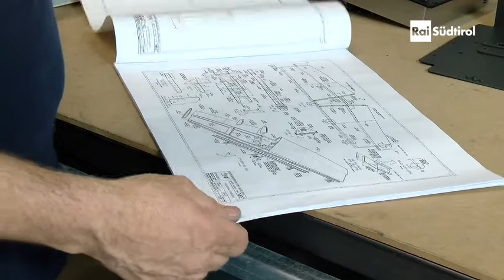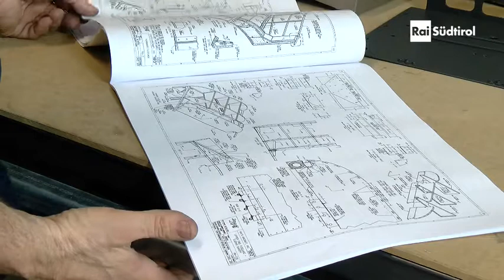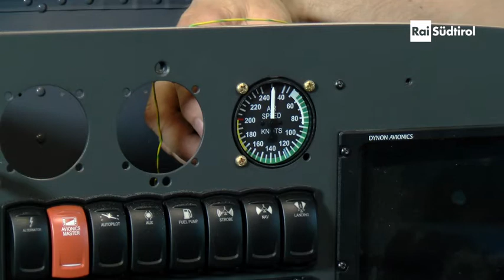Aeroclub Bozen Rai Südtirol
Sie träumen von der Freiheit des Fliegens und von den Abenteuern hoch über den Wolken. Ob im Segelflugzeug oder im Motorflieger: Die Welt aus der Vogelperspektive eröffnet einen ganz eigenen Zauber. Besonders reizvoll, aber auch herausfordernd ist das Fliegen zwischen den Bergen.
Der Verein "Aeroclub" in Bozen stellt sich seit mehr als sechzig Jahren dieser Aufgabe. Er bietet Ausbildungen für Piloten, Kurse und Schulungen an; und er ist für rund 200 Mitglieder die "Startbahn" für gesellige Unternehmungen und luftige Höhenflüge.